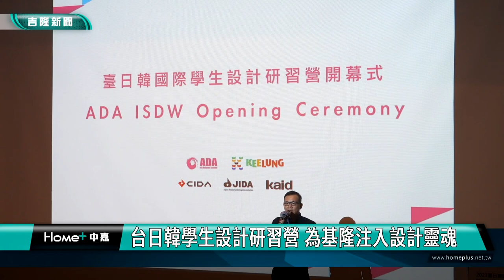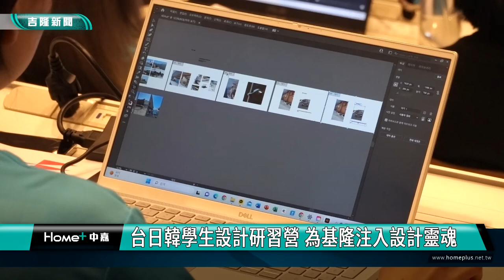台日韓學生設計研習營 為基隆注入設計靈魂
臺日韓國際學生設計研習營，今年首度移師到基隆舉辦，有65位臺日韓設計界青年新秀，齊聚海科館共同揭開活動序幕。

台日韓國際學生設計研習營的開幕式在國立海洋科技博物館的國際會議廳舉行
來自台日韓3個國家以及設計的專家齊聚一堂，透過研習與參訪，來認識基隆這個城市。

台日韓國際學生設計研習營 張道恩
台日韓國際學生設計研習營 張以平

在國際設計的開幕儀式上，基隆市長謝國樑特別歡迎來自3個國家的老師跟學生，大家一起來觀察基隆這個有文化底蘊的國際海港都市，給基隆一些不同的設計文化觀點，來提升都市質感。

這次活動由基隆市政府產發處主辦，文化局以及海科館方面共同來協助，讓這個國際研習營的學生跟老師們，能夠非常安全舒適的在基隆進行參訪學習，專心的設計。市政府未來也期許有更多的國際青年來到基隆交流，為這個有充沛文化歷史的國際港都城市注入新的設計靈魂觀點，來塑造更有質感的城市文化底蘊。